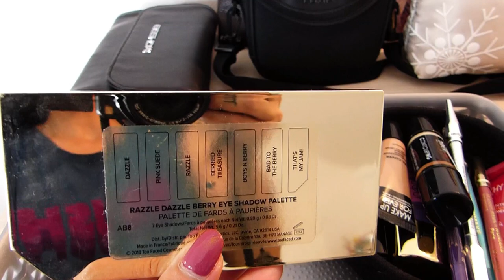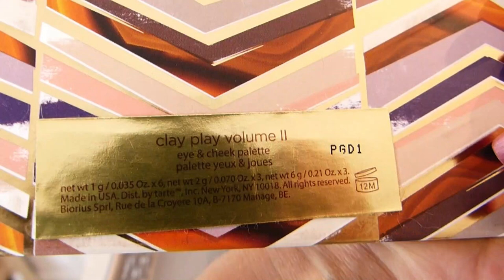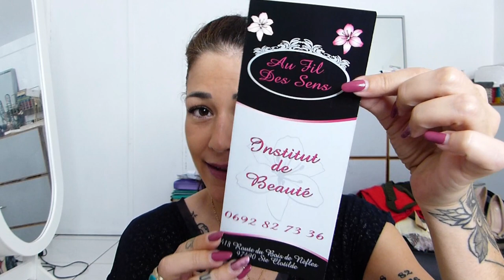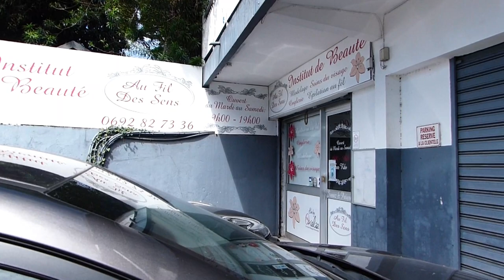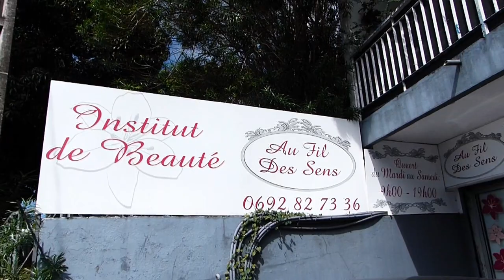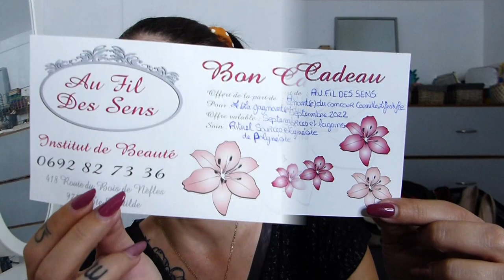VLOG beauté, tri, rangement makeup & dressing + Un très beau cadeau pour vous !! Concours 2,5 K 🎁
Aujourd'hui, je vous emmène avec moi pour une journée spéciale 😉 D'abord, je vais me préparer tranquillou avec vous en papotant, ensuite pas mal de tri, de rangement, et j'ai quelques produits makeup et skincare à vendre d'ailleurs si ça vous intéresse, puis on ira passer l'après-midi dans mon institut de beauté favori 💜
Et restez bien jusqu'à la fin de la vidéo car j'aurai un très joli cadeau à vous offrir ; Nous avons récemment atteint les 2,5 K, c'était donc l'occasion de vous gâter un peu, pour vous remercier 🎁❤🙏

🎯 Sommaire de la vidéo :
1 👉 Début jusqu'à 12,37 min : Je me prépare pour la journée / Chit chat
2 👉 De 12,37 à 21,39 min : Tri, rangement & Ce que je vends
3 👉 De 21,39 à 42,02 min : Institut de beauté
4 👉 De 42,02 à la fin : Conclusion + Concours 2,5 K

🌺 Mon make up du jour :

👉 Pinceau poudre, Real techniques (en soldes actuellement)
👉 Blush longue tenue Amazonian clay 12h, Tarte cosmetics, en teinte captivating (en soldes actuellement)
👉 Fard à paupières mono April Makeup, en teinte n°15 praline
👉 Crayon jumbo yeux, Ombre lifeproof, Yves Rocher, en teinte n°02 champagne/sable doré
👉 Mascara Better than sex, Too faced (grand format) & (petit format)
- Rouge à lèvres Maybelline, en teinte n°932 clay rush (mat) = Le nude PARFAIT
👉 Brume fixatrice de maquillage, All nighter setting spray, Urban Decay (en soldes actuellement)
- Brume hydratante et fixatrice de maquillage, Glow setter, Glam glow (en soldes actuellement)

🌺 Quelques produits que je vends :

👉 Make up :
- Palette Spice of life, Zoeva
- Palette teint (bronzer, blush & highlighter), Pro go to glow, Tarteist, Tarte cosmetics
- Palette Raddle dazzle eye shadow berry sexy palette, Too faced
- Palette yeux & teint, Clay play vol.2, Tarte cosmetics
- Poudre libre Nude by nature
- Highlighter Diamond bomb, Fenty beauty, en teinte How many carats
- Stick contouring Black Up Paris, en teinte n°00
- 2 bases de teint : Poreless de Too faced & Healthy mix de Bourgois
- 4 concealers : Full cover Make up for ever en teinte, Radiance revel Bourgois en teinte, Healthy mix Bourgois en teinte et Eraser, instant anti âge, Maybelline, en teinte n°06 neutralizer
- Produits sourcils : Poudre Inglot cosmetics en teinte,
- Crayons yeux :

👉 Skincare :
- Masque boue à l'argile, Sephora
- Mousse nettoyante Fleur des vignes, Caudalie
- Crème Sébium mat control, Bioderma
- Contour des yeux, Avril (bio)
- Masque Garancia
- Lotion AHA BHA PHA, Some by mi
- Lotion tonique apaisante, Origins
- Essence aux acides de fruits, Scinic
- Crème Snow mushroom, The Inkey list
- Snail Repairing from cleanser, Secret key

👉 Chaussures :
- Dorées et argentées & rouge, Tamaris, taille 37
- Escarpins nudes Asos, taille 37 (mais plutôt un 36 à mon avis)

👳‍♀️ L'institut de beauté : Au fil des sens 👳‍♀️
Ouvert du mardi au vendredi de 9h à 19h et le samedi de 9h à 17h (en journée continue)
- Adresse : 418, route du bois de nèfles (à côté de la boulangerie La Paysanne), 97490 Sainte Clotilde, La Réunion
- Téléphone (textos ou appels possibles) : 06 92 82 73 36
- Facebook (contact possible aussi via FB)

👉 Soin Rituel sources et lagon de Polynésie : 1h30, 75€ en principe
- Lingettes en bambou naturelles & vegan, Aurelia London Weekend Muslins ou (les 2 en soldes actuellement)

🎁 CONCOURS 2,5 K 🎁
3 cadeaux / 3 gagnant(e)s : Le soin polynésien offert (valable jusqu'en septembre 2022) + 2 bons de réduction de 10€ chacun sur ce même soin (valables jusqu'en mars 2022)
👉 Dates de participation : Du 1er (aujourd'hui) au 16 octobre inclus
👉 Conditions de participation :
1. Etre abonné(e) à ma chaîne
2. Liker et commenter la vidéo
3. Partager ma chaîne ou une de mes vidéos sur un réseau social ou YT